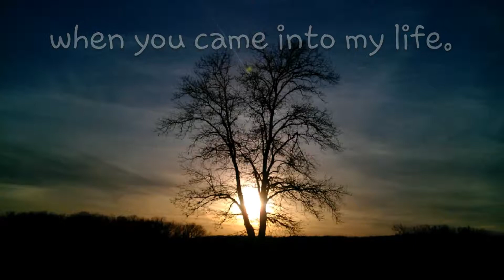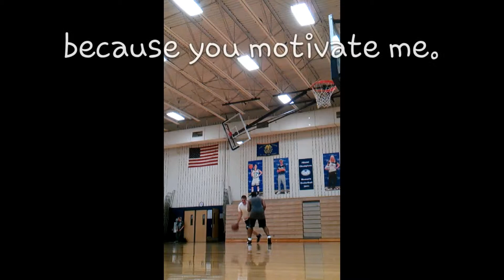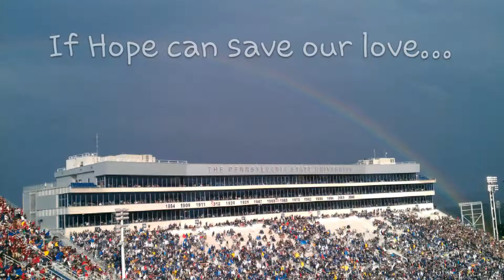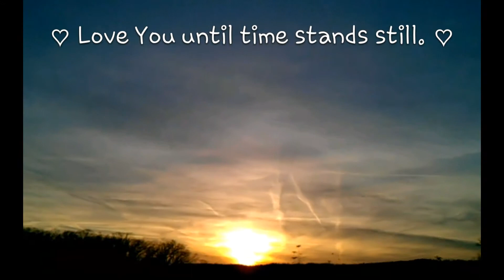Still - Love You